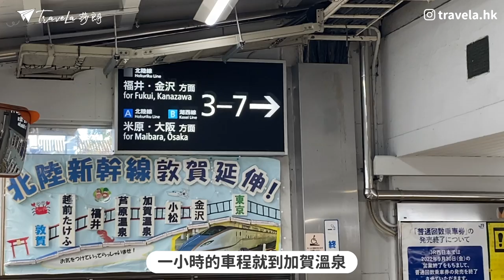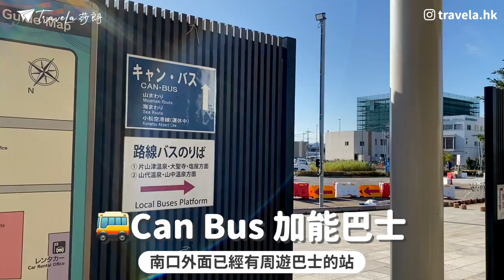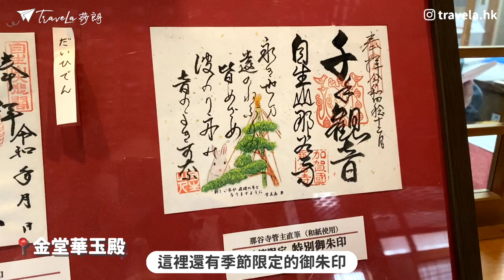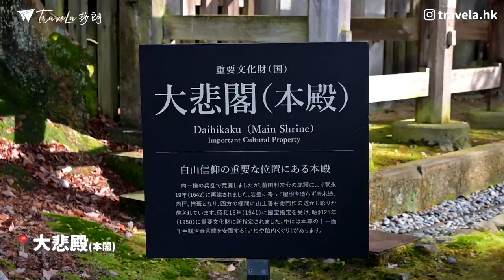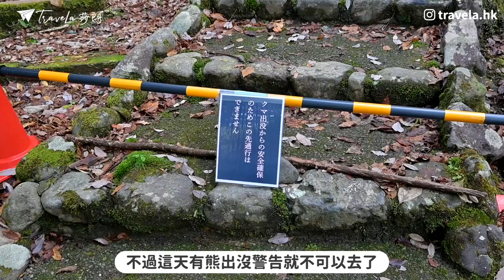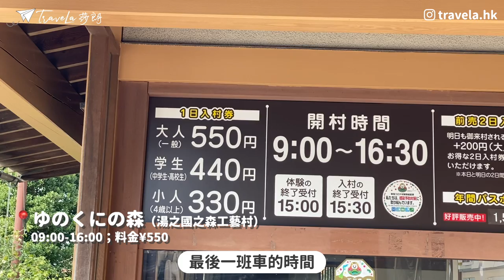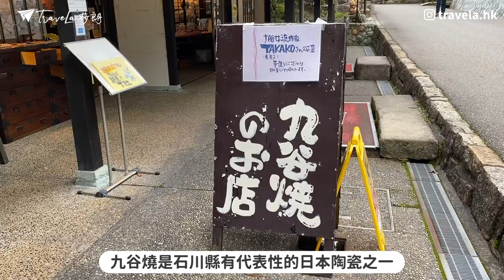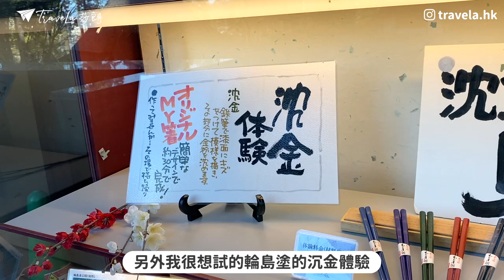【日本中部】EP4加賀：創建千三年靈氣古剎 ⛩️ 那谷寺｜工藝村平購工藝品．超過20種工藝體驗🖌️湯之國之森工藝村｜加賀溫泉交通攻略｜日本中部自由行｜北陸景點．賞楓名勝｜石川縣景點｜日本自由行｜昇龍道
今集介紹北陸溫泉熱點－加賀溫泉的周邊景點！米芝蓮一星景點兼秋天北陸賞楓好去處： 那谷寺。寺內還有罕見的岩石內的神社。再到周邊湯之國之森工藝村購買高CP的工藝品作手信－九谷燒、加賀友禪、山中漆品、輪島塗等‥都是加賀地區著名工藝品。兩個景點都是鄰近山中溫泉、山代溫泉及粟津溫泉。今集亦詳細介紹加賀溫泉的交通，包括周遊巴士等及交通tips。想由名古屋自由行出發去周邊特色景點，去一個與眾不同的日本中部旅行，不要錯過我的日本旅行Vlog喇！

00:00 日本中部北陸9天行程預告
00:20 出發！加賀溫泉．加賀藩歷史
02:09 加賀溫泉站內設施介紹
03:28 加賀溫泉周遊巴士加能巴士線攻略
05:06 那谷寺參拜
11:37 花山亭午餐－那谷寺名物
12:09 湯之國之森（加賀 伝統工芸村 ゆのくにの森）
14:05 九谷燒介紹
15:13 蒔繪體驗
19:15 加賀友禪
19:50 輪島塗
13:33 出發至敦賀
21:41 下集預告

🪖頭盔：個人口味．食物評價以當日味道為準．非專業食家．不喜勿插